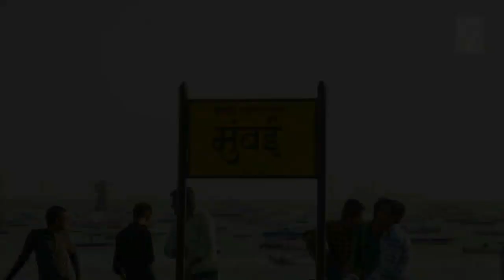GUJRAT CORONA के बाद के हालात देखो इस video में